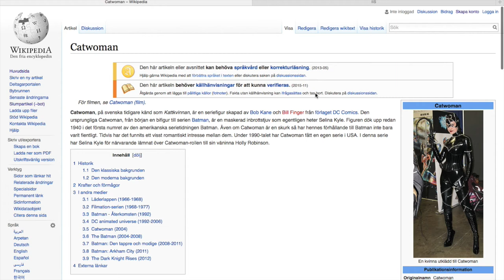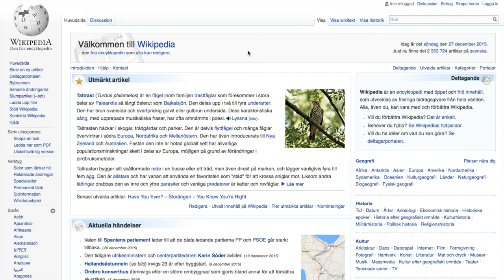Lektion 2: Gör en enkel redigering på Wikipedia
Filmen visar hur en enkel redigering på Wikipedia går till och vad som skiljer mellan att vara inloggad och oinloggad.